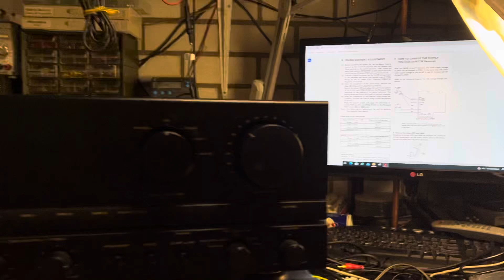2 x pm80